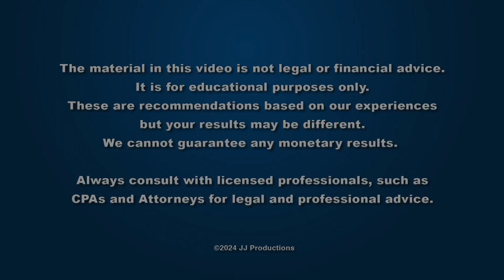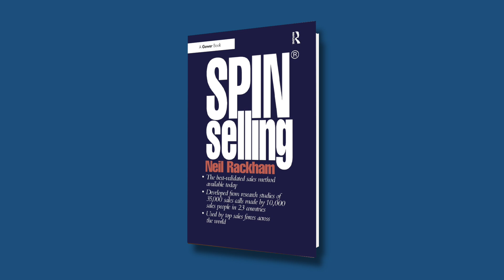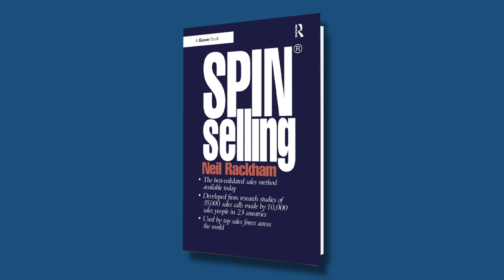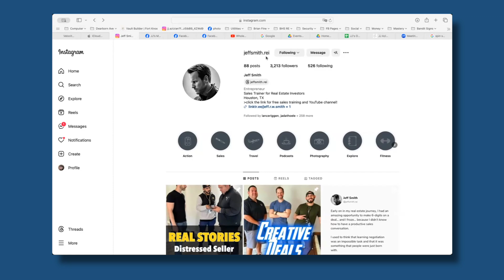Why Sales and Negotiation Should be the 1st Skill you Master - Jeff Smith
Jeff Smith  speaking on "Why Sales and Negotiation Should be the 1st Skill you Master". August 3rd, 2024

00:00 - Getting to know Jeff Smith
21:41 - Q&A
55:32 - Closing and Contact Information